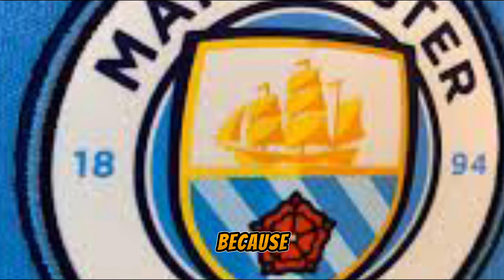Carragher says there’s one thing Arsenal’s William Saliba will never publicly say about Haaland